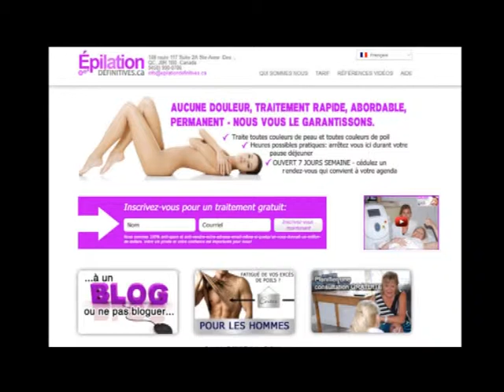HAIR REMOVAL | Piedmont, QC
nous nous engageons au procédé d'enlèvement de poils.
Nous sommes spécialisés dans l'application ''
d'enlèvement de poils par procédé de ``DIODE``
parce qu'il s'est avéré plus efficace, plus
rapide, plus sûr avec moins d'irritation de la peau que
la précédente technologie disponible.
Ce procédé d'épilation permanente est médicalement approuvé.
Maintenant, vous pouvez supprimer vos poils indésirables
définitivement, sans douleur et sans effets secondaires.
Cette technologie de pointe nous permet d'éliminer tous
les types de, poils (fin et grossier) et toutes les
couleurs de cheveux (blond, blanc, gris, rouge, brun, noir)
et n'importe quel type de peau.

Nous évaluerons et choisirons la méthode appropriée
et adapterons  tous les traitements selon vos besoins
pour s'assurer que vous êtes extrêmement heureuse, belle et satisfaite.
Nous sommes derrière notre service.
100 % garantie ou votre argent remis.
Venez nous voir ou appelez nous ou encore par courriel :

146 route 117 suite 2A
Ste-Anne -Des - Lacs, QC j0R 1b0
Canada